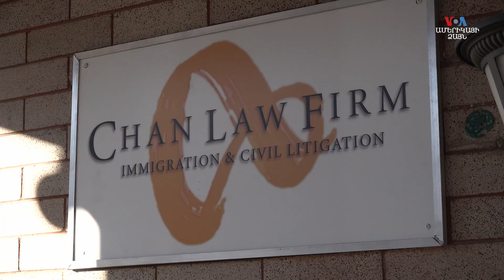Ձմռանը միգրանտների թվի աճը մեծ ազդեցություն է ունենում ԱՄՆ քաղաքների վրա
Ինչպես ԱՄՆ-ի շատ քաղաքներ, Կոլորադո նահանգի Դենվեր քաղաքը ևս պայքարում է միգրանտների անսպասելի ներհոսքին տեղավորելու համար։ Դեկտեմբերի 9-ից ավելի քան 1500-ը ավտոբուսներով ժամանել են, ըստ Դենվերի քաղաքապետի:

21-ամյա վենեսուելացի միգրանտի համար Կոլորադոյի Դենվերում շրջելը շոկ է. «Դենվերը շատ ցուրտ է, չափազանց շատ: Ես հագել եմ երեք բաճկոն և չորս վերնաշապիկ»:

Նա ժամանել է ընդամենը երկու օր առաջ Հարավային Ամերիկայից, երկար ճանապարհորդությունից հետո։
«Ես օրերով անցնում էի ջունգլիներով՝ առանց ուտելու, առանց հագուստի, առանց ցնցուղ ընդունելու, առանց քնելու: Դե, ես քնել եմ փողոցներում: Շատ դժվար է, բայց այսօր իմ նպատակն այն է, որ կարողանամ աշխատել և կատարելագործվել այստեղ՝ ԱՄՆ-ում»,-Ամերիկայի ձայնին» ասել է նա՝ չցանկանալով ներկայանալ։

Երիտասարդը վերջին շաբաթների ընթացքում ավելի քան 1500 միգրանտներից մեկն է, որոնք ավտոբուսով մեկնել են Դենվեր՝ ԱՄՆ-Մեքսիկա սահմանից մոտ հազար կիլոմետր հյուսիս:

Ըստ քաղաքապետ Մայքլ Հենքոքի՝ քաղաքը երկու միլիոն դոլար է ծախսել նրանց խնամքի համար:

«Ես խնդրում եմ Կոնգրեսին և վարչակազմին գործել արագ: Մեզ այսօր անհրաժեշտ են համարձակ միջանկյալ քայլեր, բայց նաև պետք է երկարաժամկետ ռազմավարություն, ծրագիր և քաղաքականություն ներգաղթի շուրջ»,-ասել է նա։

Քաղաքապետ Հենքոքը արտակարգ դրություն է հայտարարել և բացել ժամանակավոր կացարաններ, որոնք հատկապես անհրաժեշտ են հիմա՝ մինուս 25 աստիճան ջերմաստիճանի պայմաններում: Եղանակը ր տոները ստիպել են ոչ առևտրային կազմակերպություններին օգնության ջանքեր գործադրել:

Ընդամենը մեկ երեկոյի ընթացքում վեց բեռնատարներ լցվել են Դենվերի բնակիչների նվիրատվություններով։

«Լավ չէ, որ այդքան մարդ է գալիս, բայց դա նաև ցույց է տալիս, թե ինչ է կատարվում աշխարհում հենց հիմա»,-ասել է նվիրատուներից Սթեն Հոլթանը։

Դենվերում միգրանտների մեծ մասը վենեսուելացիներ են, որոնք փախչում են իրենց երկրի տնտեսական ճգնաժամից:

Դենվերի ներգաղթի փաստաբան Քեթրին Չանի խոսքով՝ «Ես գիտեմ, որ այժմ մեծ ուշադրություն կա վենեսուելացիների վրա, ովքեր փախչում են այնտեղից: Բայց արդեն տասնամյակներ շարունակ մենք խնդիրներ ունենք Հոնդուրասի, Գվատեմալայի, Սալվադորի, նույնիսկ Մեքսիկայի հետ: Այդ երկրների տնտեսական և կայունության գործոնները չեն փոխվում այն աստիճանի, որ կասեցվի միգրացիայի ալիքը»:

Նրանք, ովքեր ցանկանում են դադարեցնել միգրանտների հոսքը Ամերիկա, ահազանգում են Դենվերի նման քաղաքներում տիրող իրավիճակի մասին։

«Մենք անսահման ռեսուրսներ չունենք։ Հակառակ դեպքում խնդիր չէր լինի»,- ասել էԱմերիկյան ներգաղթի բարեփոխումների ֆեդերացիայի անդամ Իրա Մեհլմանը։

Ընդամենը մեկ գիշերվա ընթացքում Դենվեր է ժամանել 175 միգրանտ։